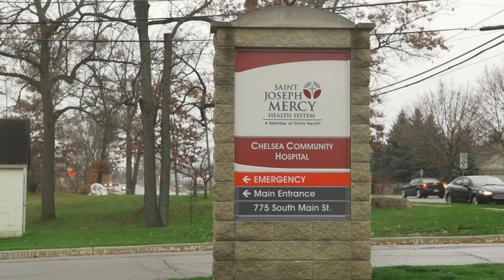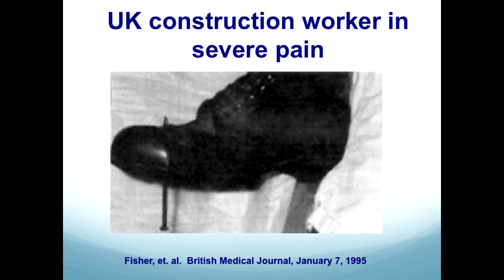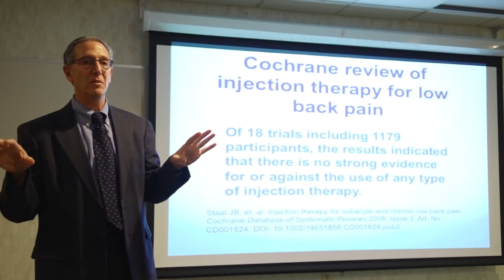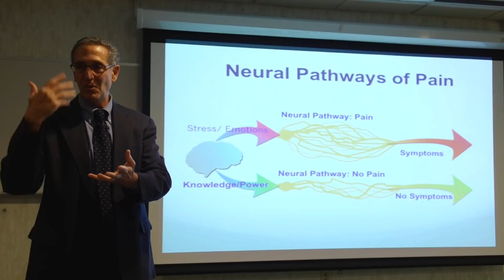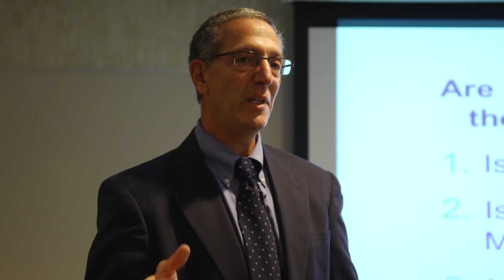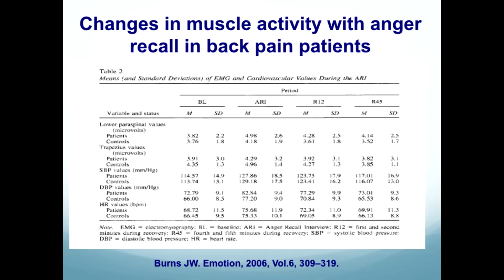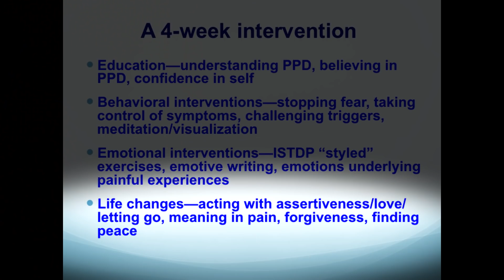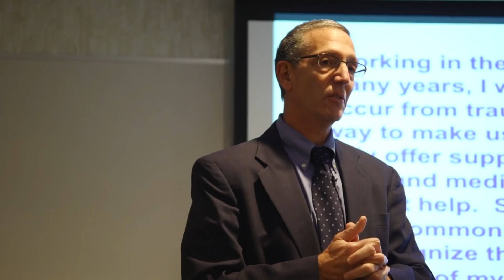Understanding Pain and Pain Treatments - the mind body connection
What are the causes and sources of Chronic Pains? Does surgery worK? Are the better alternatives? How do traditional interventions of drugs and surgery compare to placebos? When might mind body interventions be better than surgery or injections? What is